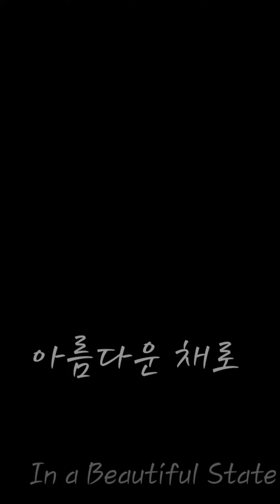김범수 - 아름다운 채로 (In a Beautiful State) Cover by 이창훈 (Soul List)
안녕하세요!! 이창훈 (Soul List) 입니다.

오늘 커버한 곡은 김범수 (@officialkimbumsoo ) 님의 4집 앨범에 수록된
아름다운 채로입니다.

제가 정말 좋아했던 최애곡으로 한번 꼭 커버해보고 싶었던 곡입니다.
윤일상 (@YOONILSANG1 ) 작곡가 님이 직접 작사 작곡한 곡으로 왜 타이틀이 되지 않았나 의문이 들정도로 너무 좋아하는 곡입니다.

감사합니다!!!